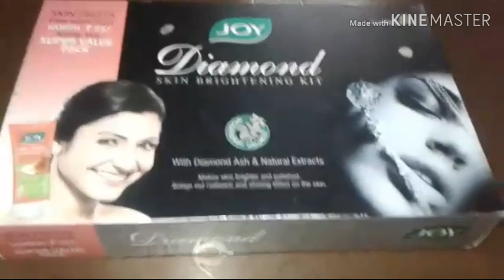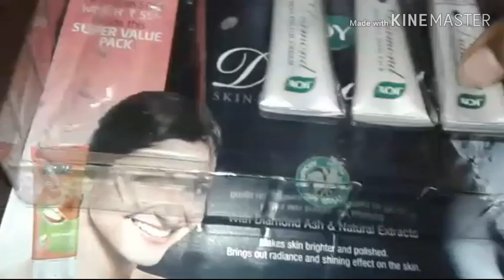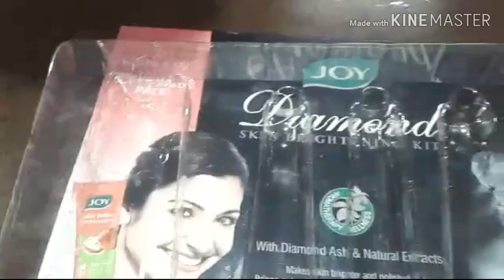Joy Diamond Skin Brightening Kit Review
Joy diamond skin brightening kit review. . with diamond Ash & Natural Extracts.. Makes skin brighter and polished. .
Brings out radiance and shining effect on the skin.

Benefits of this facial: flawless shine,
long lasting fairness,
spotless glow,
improved skin texture,